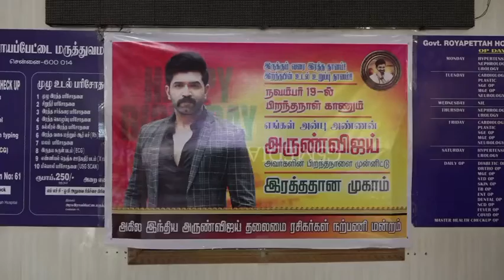பிறந்தநாளை முன்னிட்டு நடிகர் அருண் விஜய் ரத்ததானம் செய்தார்.